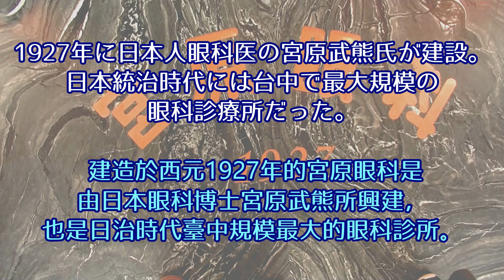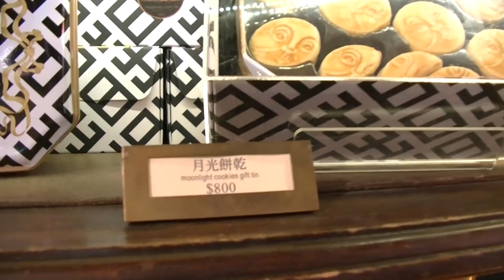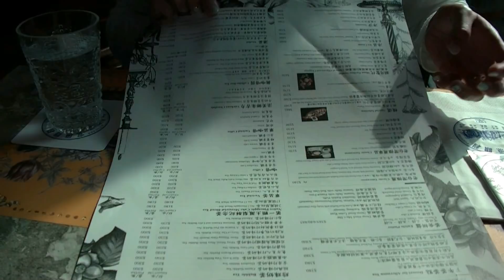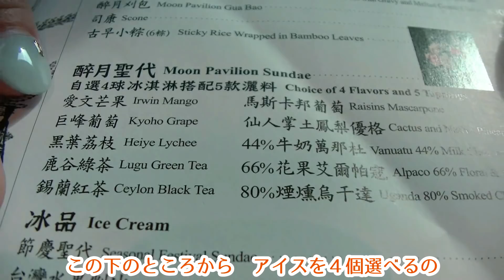台湾観光-宮原眼科(台中)/這家眼科太好吃了!!(「美味しい眼科」は保険適用外!?)【日文字幕/中文字幕】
台中駅のすぐ近くにある超有名な「眼科」の紹介ムービーです。2階のレストランの様子もレポートしています。
↓↓　影片系列　↓↓
【“你一定會用得到”的日文文法解說！！

日本人のHirotoと台湾人のAmyによる台湾紹介ムービー「ahhh!! -Amy & Hiroto's Happy Holiday-」。
ガイドブックにも載っていないようなローカル情報が見つかるかも！？
日本語翻訳字幕付き！！

台灣人的Amy和日本人的Hiroto去台灣各種各類地方玩，「ahhh!! -Amy & Hiroto's Happy Holiday-」。
裡面有國語翻譯字幕，如果要學習日文的話可以看這影片學習一下咯～！！